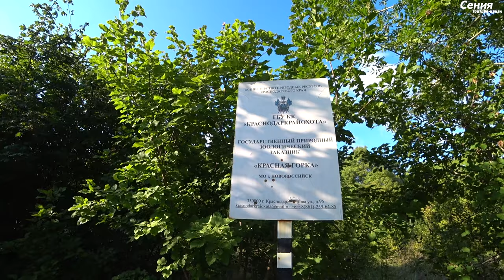Поехали в Новороссийск за кизилом, а заехали в необычное место - Щёлоков родник около Варениковской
Мы живем в степях и ближайший лес находится от нас в станице Варениковской. Уж очень нам захотелось поехать и погулять туда, заодно решили пособирать грибы. Но на деле мы нашли совсем другое, а что? Вновь заехали в красивое место, к Щелокову роднику и часовне, а затем поехали в Новороссийск на Красную горку за кизилом. Кизил мы нашли. Вот такая прогулка получилась.

Канал моей мамы - Ирина Жизнь у двух морей